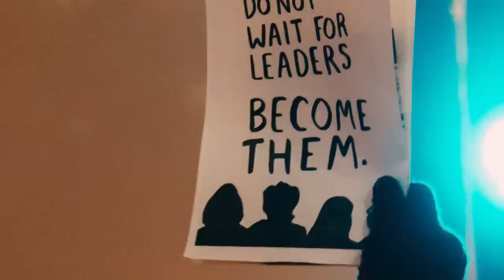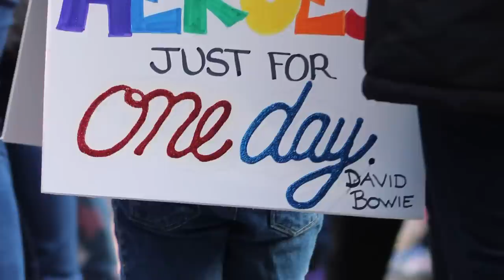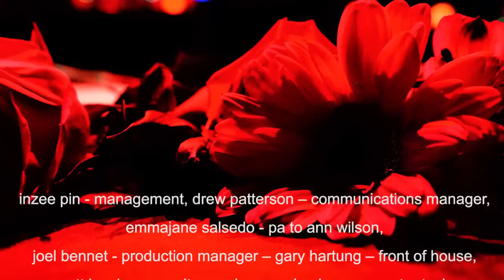Ann Wilson feat. Warren Haynes - You Don't Own Me (Official Music Video)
Ann Wilson - You Don't Own Me - Honoring Leslie Gore on Immortal. Featuring Warren Haynes on guitar.

You Don't Own Me (feat. Warren Haynes) · Ann Wilson · Warren Haynes

You Don't Own Me (feat. Warren Haynes)

Composer: Ann Wilson
Composer: David White
Composer: John Madara